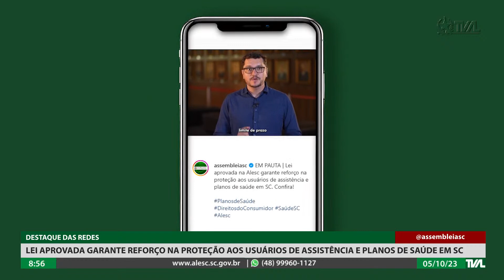Programa Conecta - 05/10/23